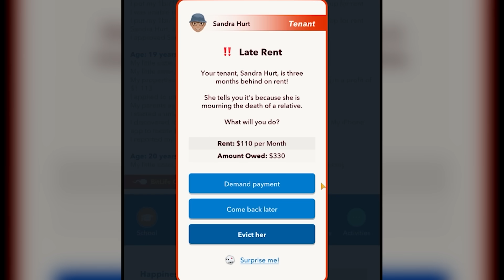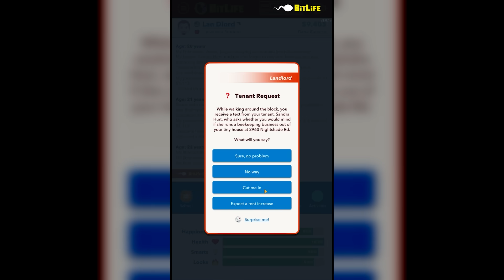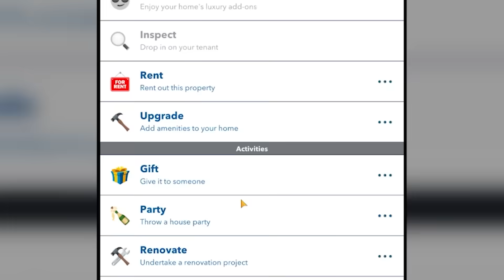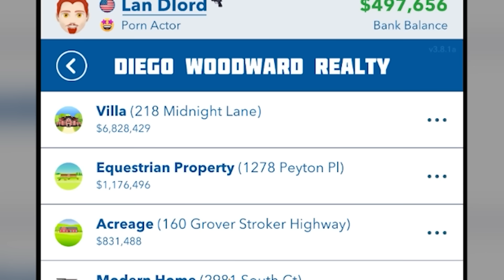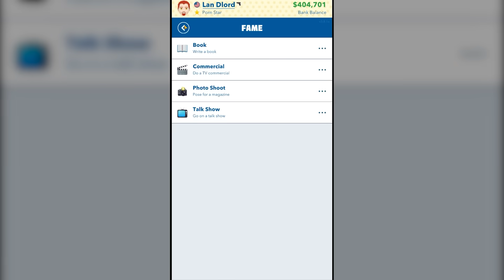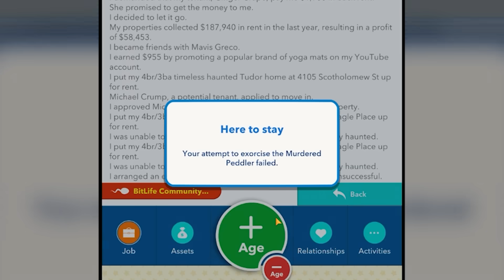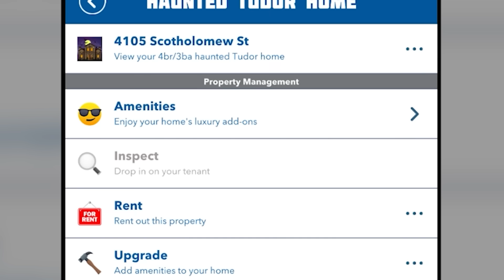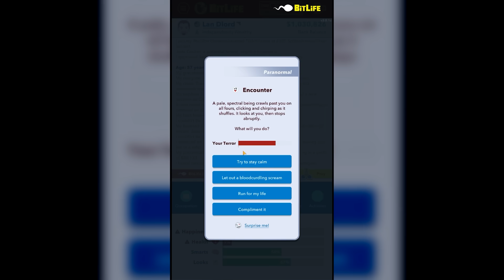I ruined the Bitlife Landlord update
BitLife: Life Simulator, or simply called BitLife, (known as BitLifeApp on social media) is a text-based simulator video game originally made for iOS by developer Candywriter. The game utilizes a text-based format to try and create a somewhat accurate simulator while still having a strong level of playability. The objective of the game is to live a digital life without struggles and difficulties, depicted with cartoons and humorous scenarios.

Editors:
LacedEdits